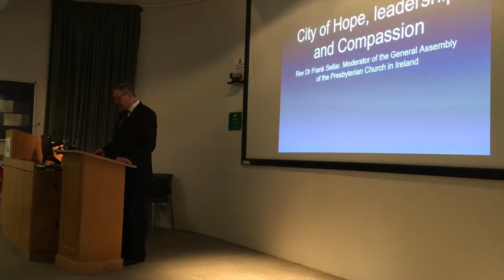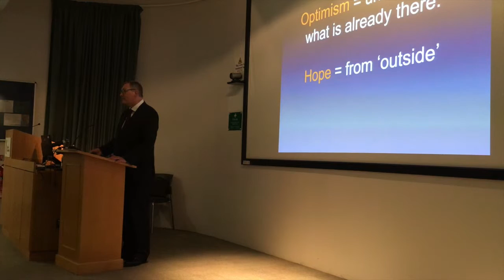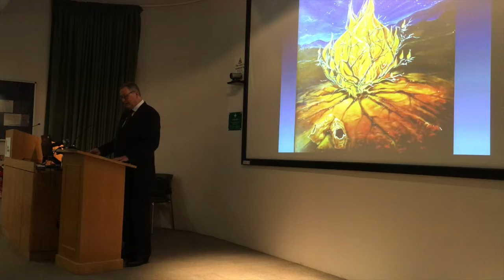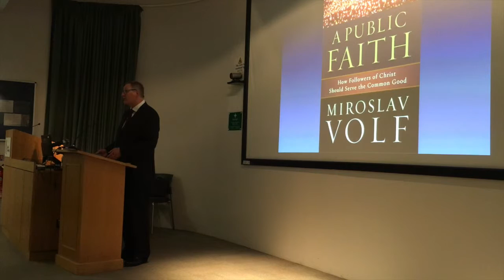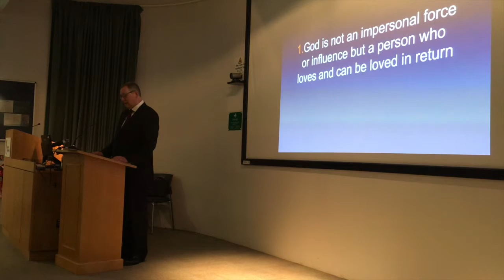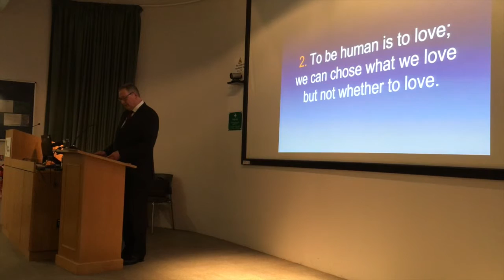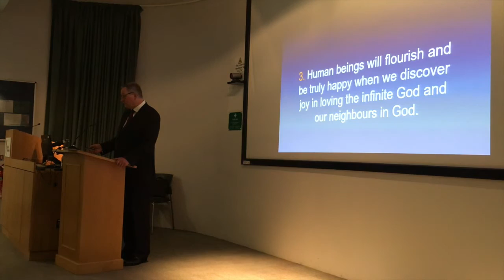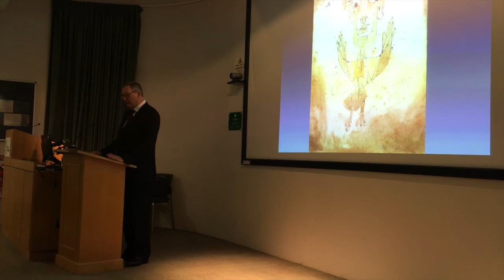Rt Rev Dr Frank Sellar - A City of Hope, Leadership & Compassion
2016 Ulster University Chaplaincy Lecture - Rt Rev Dr Frank Sellar - A City of Hope, Leadership & Compassion.